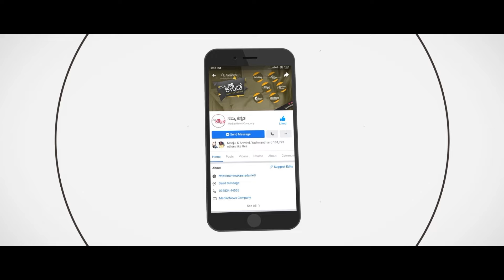ಬೇರೆಯವರನ್ನು ಮುಟ್ಟಿದರೆ ಅವರ ನಕಾರಾತ್ಮಕ ಶಕ್ತಿ ನಮ್ಮನ್ನ ಸೇರುತ್ತಾ? | Dr.V Baraniraju ReikiMaster Specialist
Our Treatments
Past Life Problems
Depression Problems
Student Memory Problems
Sprites Problems
Black Magic Problems
Previous Carnation Problems
Psycho Problems
Demons
These problems will be solved without any injection or tablets
Address: Hoskote Town, Bangalore, Karnataka

Namma Kannada